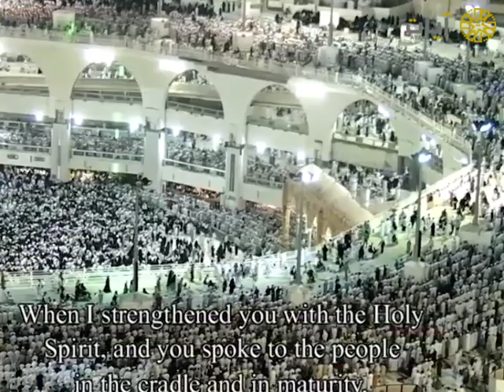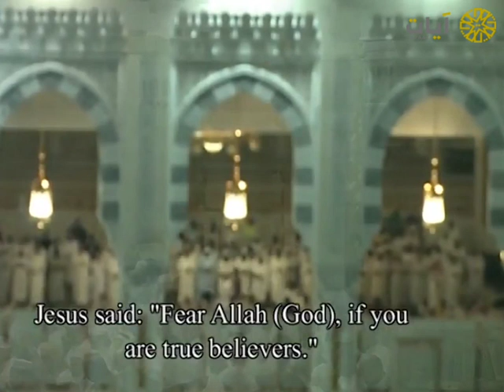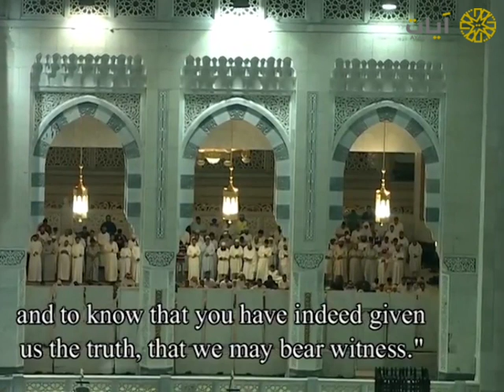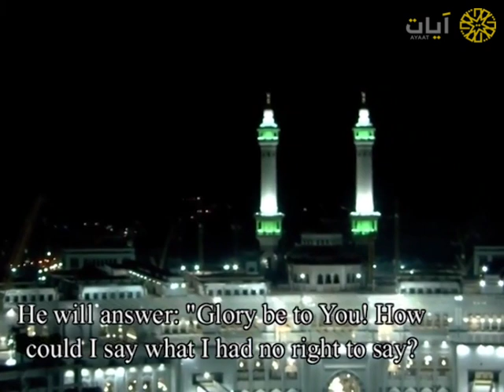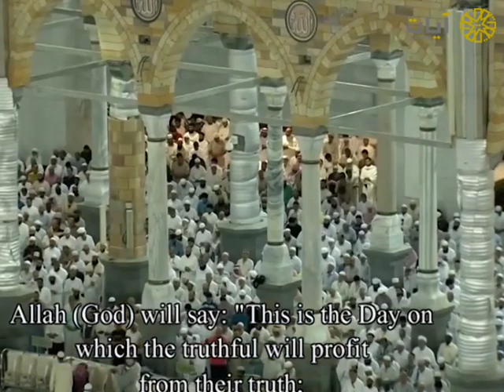مختارات الحرم المكي - تراويح - بندر بليلة - من سورة المائدة